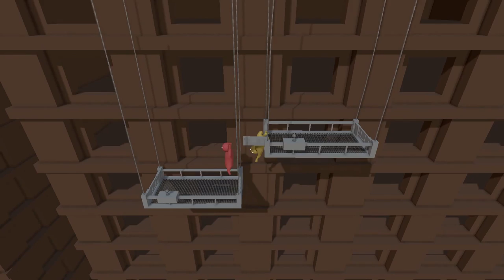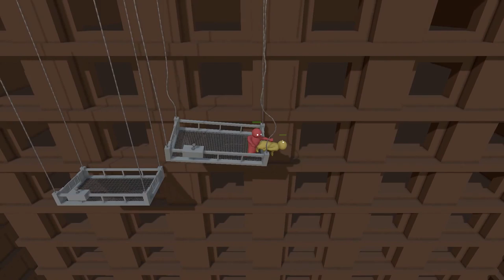Gang Beasts #7 - Window Cleaning Gondolas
Experimenting with permanently suspended window-cleaning scaffolds as battle arenas.